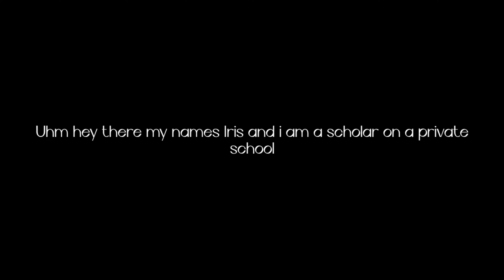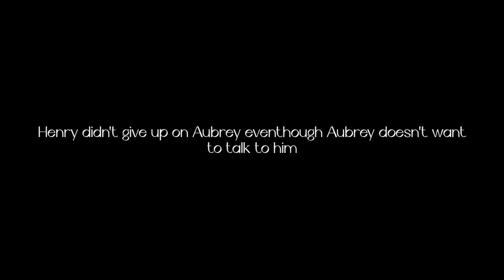▪︎❤ She's my Everything ❤▪︎[GLMM] 《•Itz_Reese•》